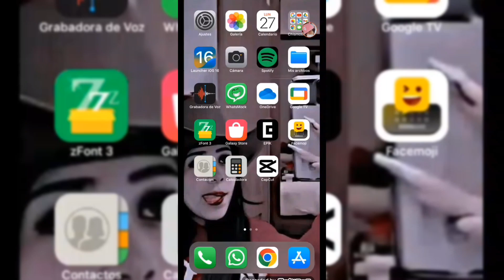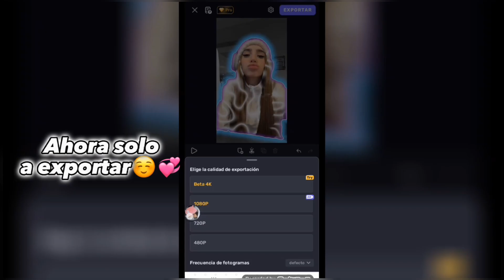Como hacer hacer este tipos de videos!!(solo con una app fácil y sencilla😮💞)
hola te enseñare a como tener estos efectos solo con una aplicación (vivacut) Estos efectos de pueden aplicar en foto como en video por favor me regalan su like o su subscribcion?🥺🤍